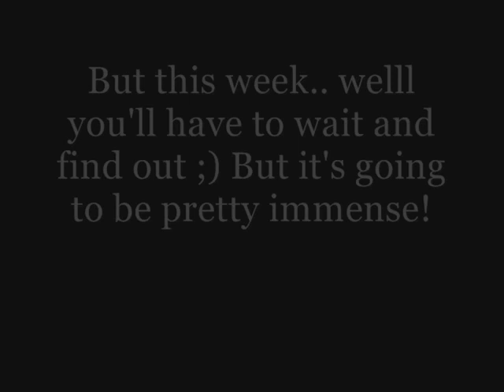Hehehe, Poor Cognac! ; 27th June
Bless himm, he was like nooo! The first lush grass I've seen in ages and I can't get it! These ponies (yes I know Duke's definately a horse but I like to call him a pony :P) have such funny characters! :) Wasn't going to bother making a video today but I thought it was cute so decided to :P

x